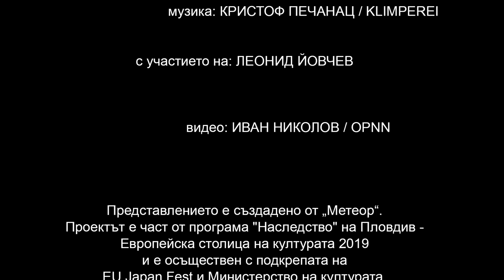"Хиджиката" - откъс "внук на Морфеодор" / Hijikata, excerpt, Morfeodor's grandson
"Хиджиката и неговият двойник" / "Хиджиката, самураят от Севера"

концепция, текст, постановка и драматургия: Ани Васева, Боян Манчев и Леонид Йовчев
консултанти: Футоши Хошино и Ясуо Кобаяши
художник: Стефан Дончев
музика: Кристоф Печанац / Кlimperei

с участието на: Леонид Йовчев

Премиера в рамките на  Пловдив 2019, 20 септември 2019 г. (Държавен куклен театър – Пловдив).

«Хиджиката и неговият двойник» е спектакъл, посветен на Тацуми Хиджиката, легендарният създател на буто - авангардната японска танцова форма, преобърнала историята на съвременните сценични изкуства, половин век след премиерата на култовото и скандално представление “Хиджиката Тацуми и японският народ”. Тацуми Хиджиката изобретява нови техники на тялото и нови възможности за езика, основани на идеите на театърa на жестокостта на Антонен Арто. В сходна посока работи и “Метеор” през последното десетилетие: интересът към радикалното изкуство като изследване на възможностите (и границите) на тялото, езика, театралните техники е споделен.

Проектът е част програмата на Пловдив – Европейска столица на културата към проектите с фокус японска култура и се осъществява с подкрепата на EU Japan Fest и Министерство на културата. Това видео е създадено с помощта на Национален фонд "Култура"

Hijikata and His Double / Hijikata, The Northern Samurai

concept, staging and dramaturgy: Ani Vaseva, Boyan Manchev and Leonid Yovchev
consultants: Futoshi Hoshino and Yasuo Kobayashi
stage design: Stefan Donchev

with: Leonid Yovchev

Premiere - in the frames of Plovdiv 2019 (State Puppet Theater, Plovdiv, 20 September 2019).

Metheor’s premiere is part of “Plovdiv 2019” program and is dedicated to Tatsumi Hijikata, the legendary founder of Butoh, the radical Japanese dance form, which played a crucial part in the history of contemporary performing arts, half a century after the premiere of the scandalous performance “Hijikata Tatsumi and the Japanese people.”

Tatsumi Hijikata introduces entirely new body techniques and possibilities for the language, based on Antonin Artaud's visions of a Theater of Cruelty. Metheor has worked in a similar direction over the last decade: the engagement with radical artistic practices understood as exploration of the possibilities (and limits) of the body, language, theatrical techniques, as well as forms of existence, has been shared with Hijikata.